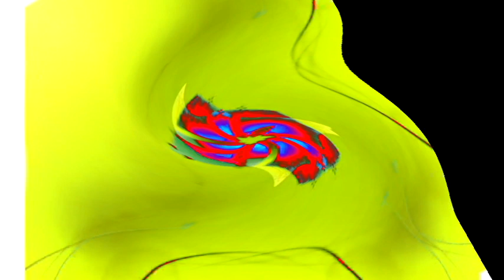Windows 7 Startup Logon NOW MY VIDEO Effects in G Major 177